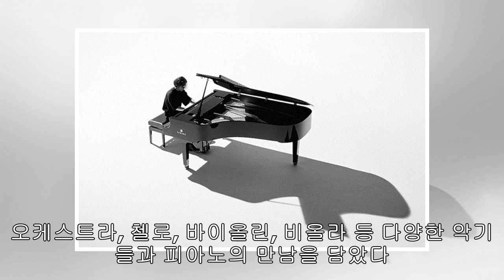정재형, 9년 만에 새 앨범 '아베크 피아노'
정재형 ⓒ안테나뮤직【서울=뉴시스】이재훈 기자 = 싱어송라이터 정재형(49)이 9년 만에 새 앨범을 발표한다. 소속사 안테나뮤직에 따르면 정재형은 6월10일 '아베크 피아노'를 공개한다. 2010년 앨범 '르 프티 피아노' 이후 처음이다. 연주곡 앨범이다. 앨범 제명은 '피아노와 함께'라는 뜻이다. 오케스트라, 첼로, 바이올린, 비올라 등 다양한 악기들과 피아노의 만남을 담았다. 서정적이고 소박하면서도 세련된 선율들로 이뤄진 전작에서 스케일이 확장됐다. 과감함과 실험적인 면모를 더했다. 피아노를 주축으로 한 다양성에 무게를 뒀다. 1...